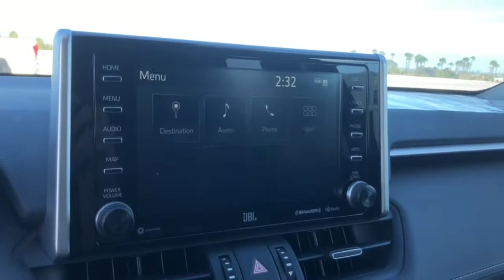2021 Toyota RAV4 Westminster, Costa Mesa, Garden Grove, Long Beach, Huntington Beach, CA 204176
Blueprint New 2021 Toyota RAV4 available in Huntington Beach, California at Toyota of Huntington Beach. Servicing the Costa Mesa, Garden Grove, Long Beach, Huntington Beach, CA area.
2021 Toyota RAV4 Hybrid Limited - Stock#: 204176 - VIN#: 2T3D6RFV6MW015434